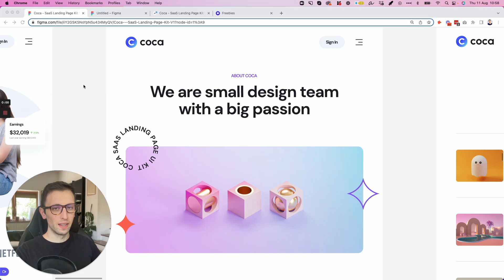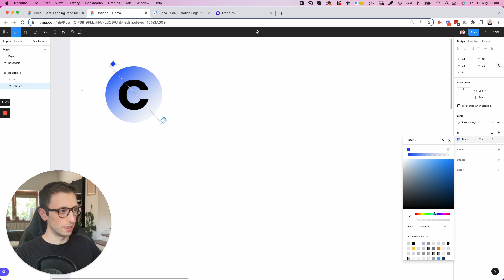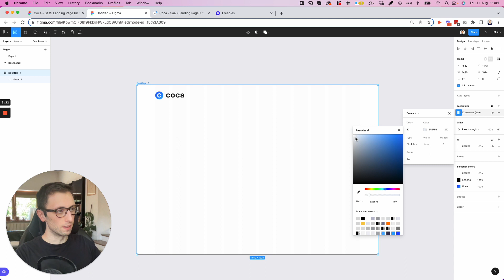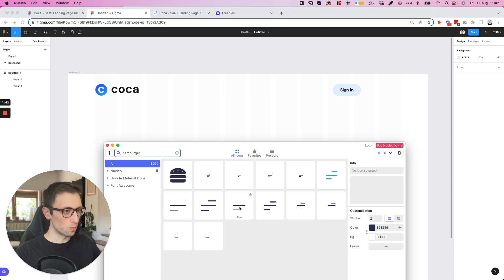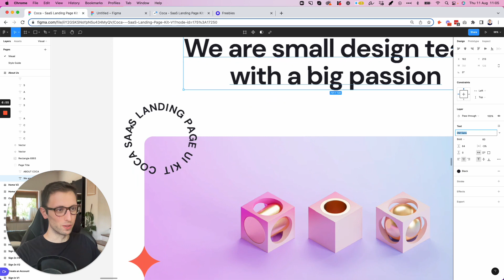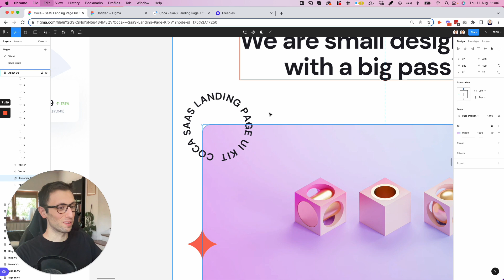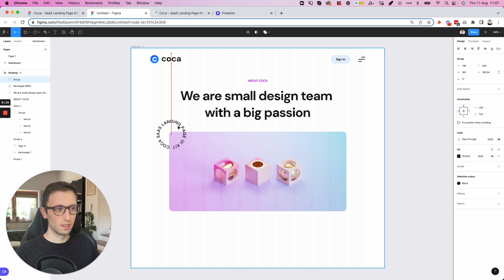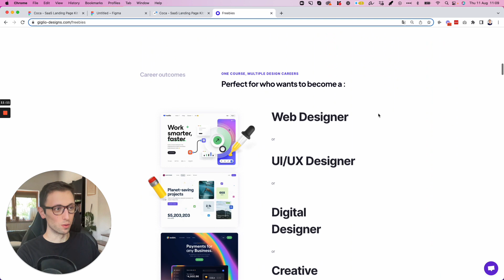Let's Design a SaaS Website UI in Figma